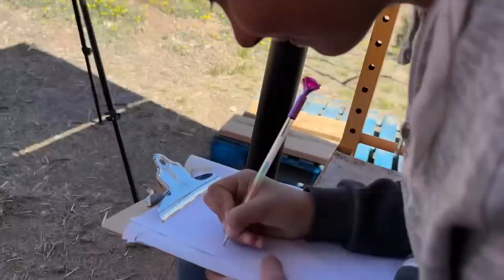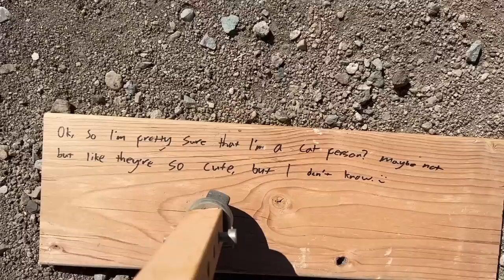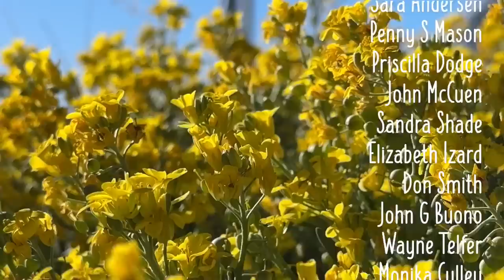She Has a CRAZY PLAN!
Out of hyperadobe bags? Well, we'll just improvise our way to the roof. Let's goooo!

SUPPORT//
Want to help support our projects? Become a Homie!